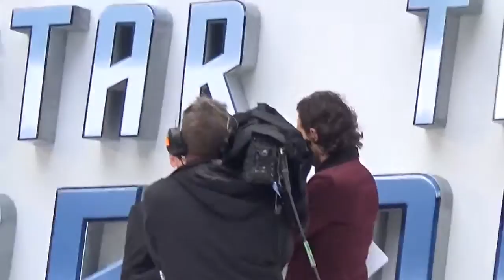Star Trek Beyond Premiere UK - Simon Pegg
Red Carpet Interview (Actually a WHITE carpet!)